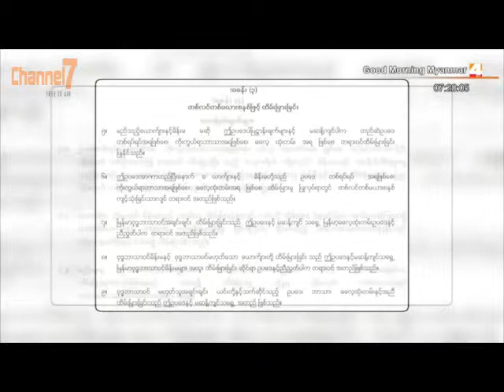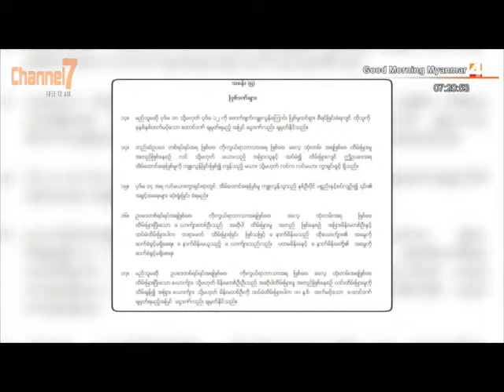တစ္လင္တစ္မယား ဥပေဒနဲ ့ ရန္ကုန္မွာ(၄)လအတြင္း(၄၅)ဦး အေရးယူခံခဲ့ရ